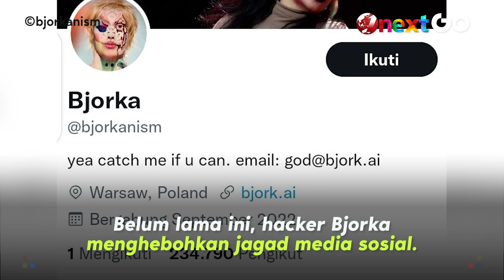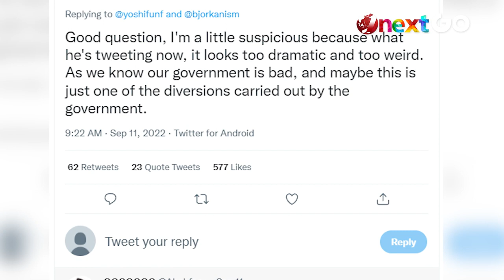Hacker Bjorka Dituding Netizen Hanya Pengalihan Isu, Benarkah? | Onext GO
Onext GO - Baru-baru ini netizen dihebohkan dengan 'hadirnya' sang hacker Bjorka yang membocori data rahasia milik negara. Namun, ada pula yang kritis kalau itu cuma pengalihan isu belaka. Masa sih? Yuk intip videonya berikut ini.